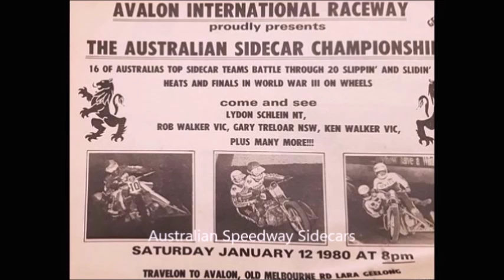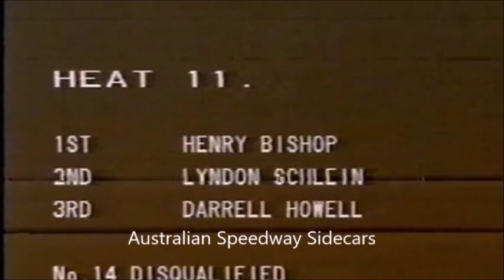Australian Speedway Sidecar-Henry Bishop Highlites 1980-1984